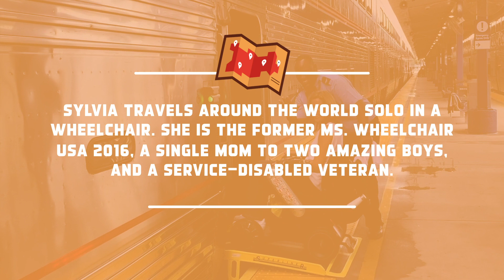Amtrak Take Me There – Accessible Travel with Sylvia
When it comes to traveling with a disability, safety, mobility and comfort take priority. That's why AmtrakTakeMeThere Resident Sylvia took the Auto Train on her trip from Sanford, Florida (SFA) to Lorton, Virginia (LOR). Her trip included a Superliner Accessible Bedroom, room service and the ability to take her modified car along for the ride.

To learn more about her experience and her tips for traveling solo in a wheelchair, check out her pages:

Transcript
Sylvia Longmire [AmtrakTakeMeThere Resident]: Hi everyone, Sylvia Longmire with Spin the Globe. Today I am in Sanford, Floridia and I am getting ready to go on the Autotrain to Lorton, Virginia over the next couple of days. So, we’ll see how it goes.
[Text]: Sylvia travels around the world solo in a wheelchair. She is the former Ms. Wheelchair USA 2016, a single mom to two amazing boys, and a service-disabled veteran.
[Text]: To accommodate her power wheelchair, Sylvia stayed in our superliner accessible bedroom.
♪ [Music]
[Text]: See more of her journey from Florida to Virginia on her blog spintheglobe.net